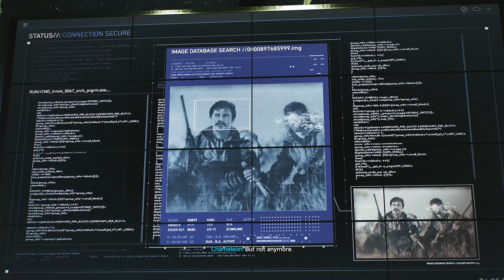All 9 Unidentified Targets Locations Spider Man 2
All 9 Unidentified Targets Location Spider Man 2. How to find All Unidentified Targets in Spider-Man 2.
00:00 1 - Unidentified Target - Harlem - Main Quest 18 (Wings of My Own)
02:39 2 - Unidentified Target - Upper West Side
05:22 3 - Unidentified Target - Upper East Side
08:37 4 - Unidentified Target - Midtown
11:16 5 - Unidentified Target - Financial District
13:57 6 - Unidentified Target - Chinatown
16:25 7 - Unidentified Target - Williamsburg
19:21 8 - Unidentified Target - Downtown Queens
22:37 9 - Unidentified Target - Midtown (after collecting the other 8)
You can find Spider Man 2 All Unidentified Targets locations following this video guide. Marvel's Spider-Man 2 is an action-adventure game developed by Insomniac Games.